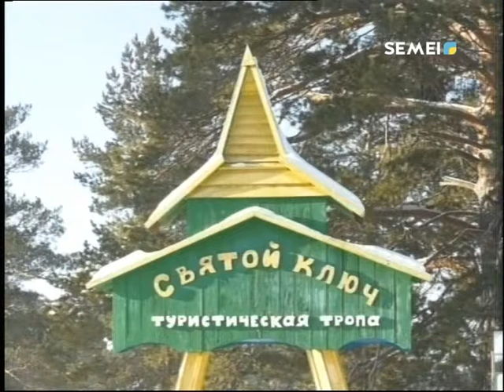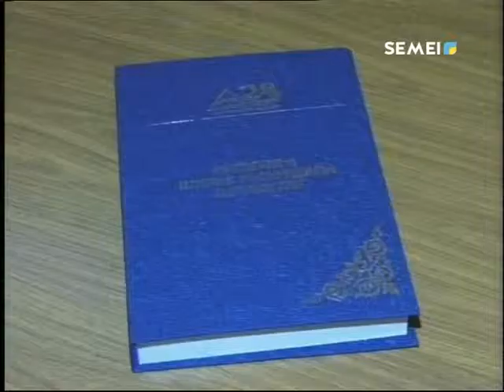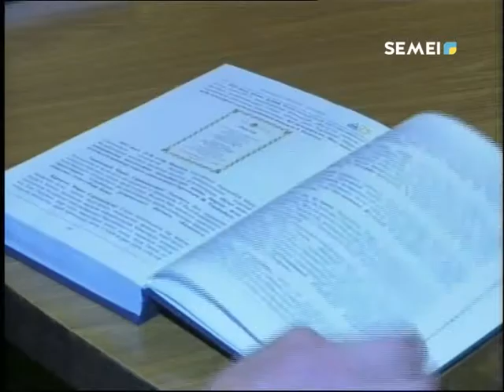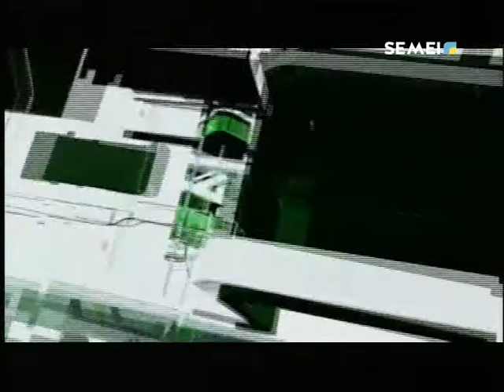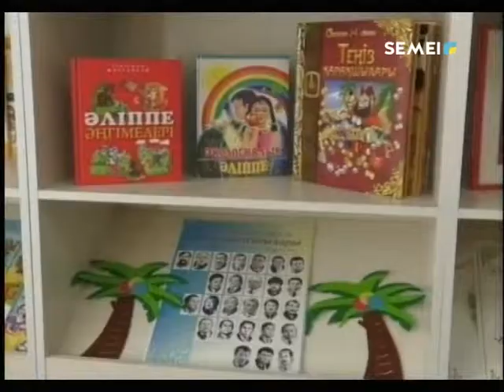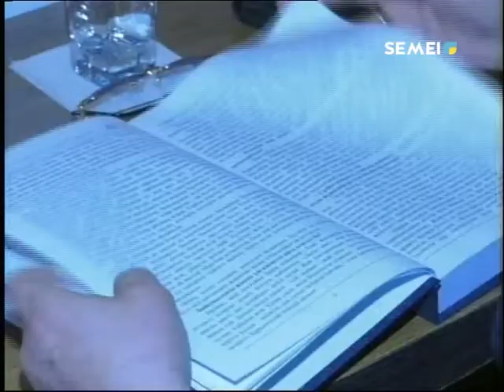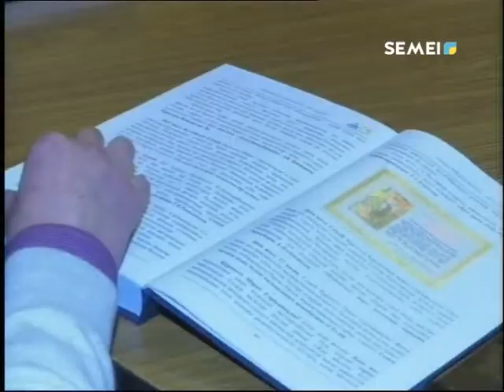Қорытынды жаңалықтар (29.12.2018)